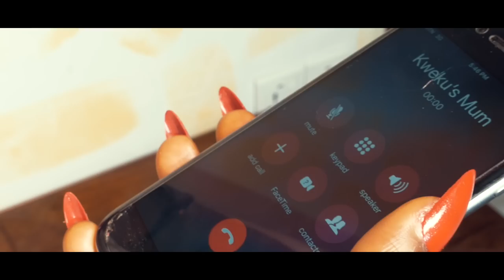Chikel Baibe - Kweku Feat. Amwan (Official Video)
Exgee Entertainment finally drops the much awaited tune kweku.
The video which is proudly powered by   sultan drinks  Ghana comes as the first official release from the songstress chikel Baibe in 2019.
Let's say no to sexual harassment and unwanted relationships!

ExGee Entertainment,
ExGee Media,
ExGee Music ,
Record Label and Arts ,
Africa - Ghana,
U.S.A,
Italy ,
ENGLAND,
WORLDWIDE,
Pop,
AFRO BEATS ,
DANCEHALL ,